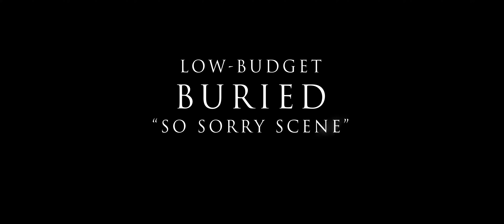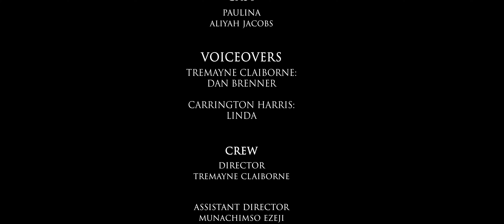"BURIED!!!" (So Sorry Scene) Remake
A Low Budget Remake of this scene from the movie "Buried" featuring Ryan Reynolds, though it was shot on a RED Camera